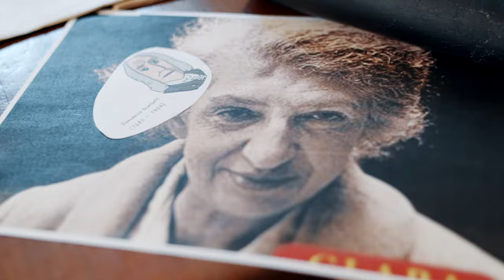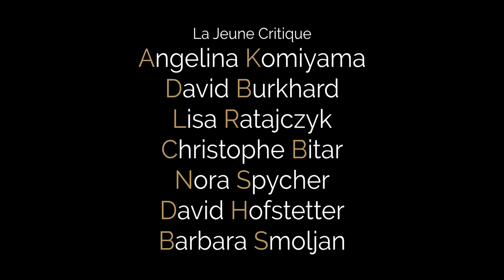La Jeune Critique de Clara Haskil 2019 - Trailer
[FR] Le Concours Clara Haskil 2019 commence tout bientôt ! Cette année, sept étudiant-e-s en musicologie de l’Université de Genève, constituant “La Jeune Critique”, vont s’aventurer dans la réalisation d’une chaîne YouTube ! Rejoignez-nous sur notre chaîne, afin de vivre la semaine intense du Concours ensemble, et découvrez ainsi toutes les coulisses de ce rendez-vous de la scène musicale internationale.

[EN] Clara Haskil 2019 Competition begins soon ! This year, seven musicology students at the University of Geneva, who are “The Young Critique”, are going to create a YouTube channel ! Join us on our channel to live this intensive week of competition together in order to discover all backstages of this international appointment of the musical scene.

_LA JEUNE CRITIQUE_
Angelina Komiyama
David Burkhard
Lisa Ratajczyk
Christophe Bitar
Nora Spycher
David Hofstetter
Barbara Smoljan

_CADREUR & MONTEUR_
Gregory Voeffray
Alejandro Nuñez

_MUSIQUE_
Concerto No. 23 en La majeur K. 488 - Wolfgang Amadeus Mozart
Samson François, piano
Théâtre Municipal de Lausanne, 30 janvier 1961

_REMERCIEMENTS_
Concours Clara Haskil
Université de Genève
M Patrick Peikert
Mme Nancy Rieben
Claves Records
M & Mme Burkhard

Logo et bannière : Société Amethys